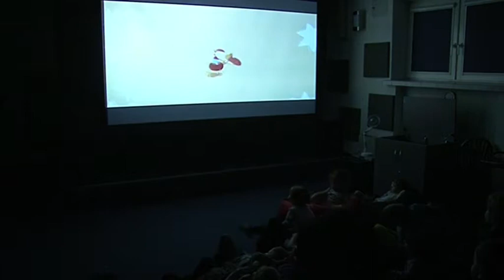Kino za rogiem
Kino w Radomsku to kameralne i zarazem nowoczesne kino, przeznaczone dla max 40 widzów. Repertuar kina dostosowywany będzie przede wszystkim do potrzeb uczniów szkół ponadgimnazjalnych. Dzięki technologii cyfrowej w kinie będzie można wyświetlać dokładnie to, czego oczekują widzowie, w dowolnie wybranym terminie i tak długo, jak będzie to potrzebne.

ul. Brzeźnicka 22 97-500 Radomsko